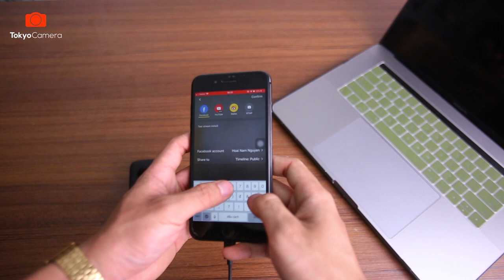Hướng dẫn Livestream 360° trên Insta360 One X | Tokyo Camera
Bên cạnh những chức năng quay phim chụp ảnh 360 độ, Bullet time hay Timelapse siêu đỉnh thì máy cung cấp cho chúng ta 2 chế độ livestream 360 độ và fix frame.
Nhưng gần đây khá nhiều bạn inbox về page Tokyo Camera thắc mắc về cách livestream trên con Insta360 One X này. Hỏi là tại sao lại không livestream được và máy báo lỗi.
Clip này sẽ hướng dẫn các bạn làm sao để livestream trên Insta360 One X, mời các bạn cùng theo dõi.